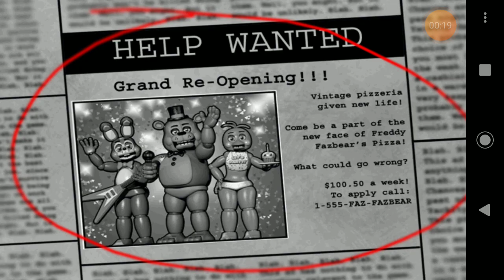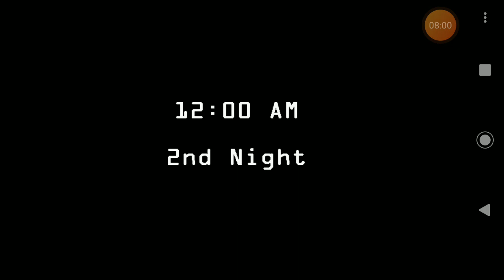five nights at freedy's 2 dublado